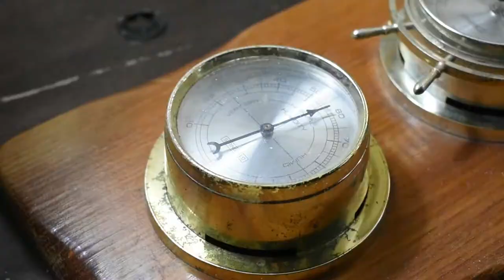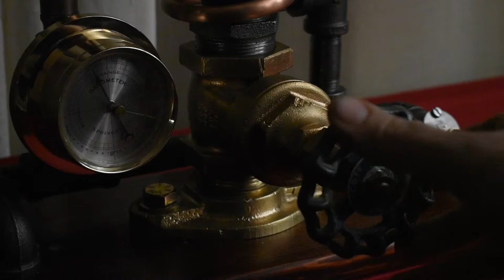Weather Station Steampunk Pipe Lamp ( Springfield Instruments )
This is a Steampunk Pipe Lamp made from a Vintage Springfield Weather Station. I used the plaque as a base for the whole thing. I sanded out the old finish and stained the wood with Red Oak 215 stain from Minwaw. I sanded between each coat starting from 225 grit, 500 grit, to 1000 grit.
     The large straight water valve was a piece of scrap my Dad had from a old building he demoed. I hollowed out the inside so a Rotary Switch would fit snug inside. I used the brass tip from the switch to solder to the shaft from the valve. It worked perfectly. I did have to shave off some of the reverse threads on the shaft so it would spin freely. I used the 1in belt sander.
       I removed the weather station instruments from the plaque and removed the backs. I replaced the backs with 1/2 inch floor flanges using hot glue. This way they would be able to screw rite in to any pipe fitting. I used scrap copper pipe and soldered copper presser cup male adapter fittings on the ends to add a nice contrast to the brass instruments. The copper coil is really easy too. you just wrap the 25 foot refrigerator copper coil around a 3 inch pvc pipe. Then cut to length. Then I used brass male connector fittings to attach the coil to the structure.
         All the lamp stuff came from old lamps that I took apart and kept all the nuts, bolts, and any bass peaces that I might need for these types of projects. The back on the right side is connected using a Copper and Brass Union fitting.

I really hope you like the lamp and the video. I hope it inspires you in your own projects like this one. If you do like the video or the art.

THANK YOU ALL SO MUCH FOR WATCHING!  I 100% Appreciate it, Thank you.